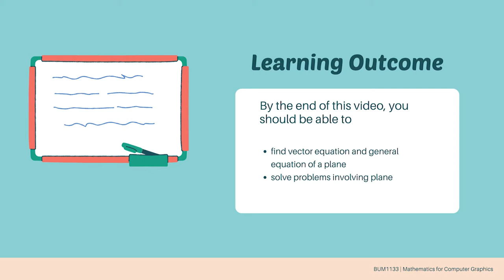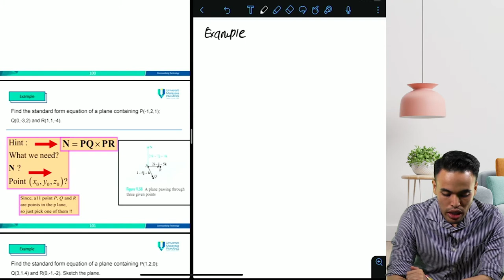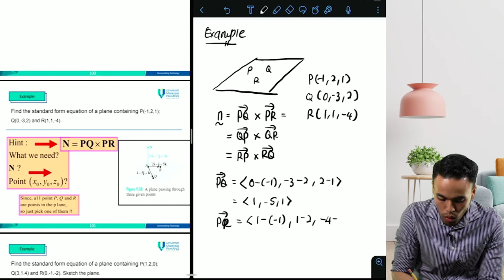How to Form Equation of Plane? | Learn with Azrin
This video is about equation of plane for Mathematics for Computer Graphics BUM1133